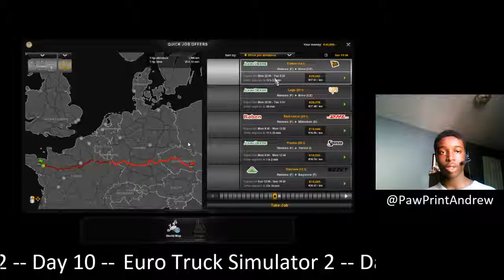PARKING PROBLEMS (Euro Truck Simulator 2 Day 10)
We struggle in the parking lot on day 10 of Euro Truck Simulator 2!

Follow me on the interwebs